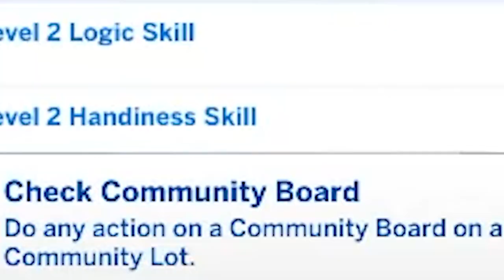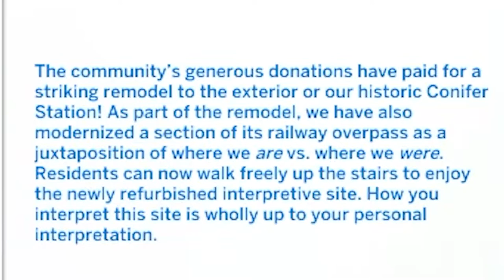HE'S FINALLY INTO US | The Sims 4 Eco Lifestyle #4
After following him around for days, is Knox finally noticing Kainoa? Will Leandra be able to sell her crafts or does she need to improve more before even thinking of opening a shop? We do a lot in this long part, so grab a drink, grab a snack, and sit back 😎